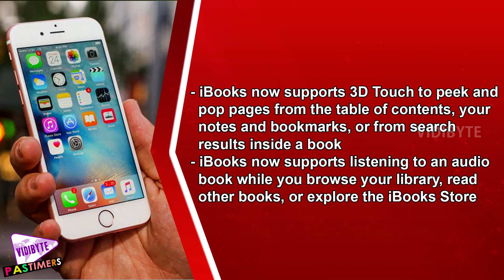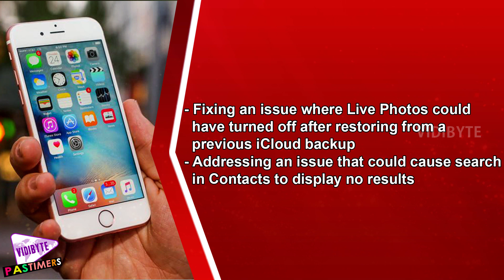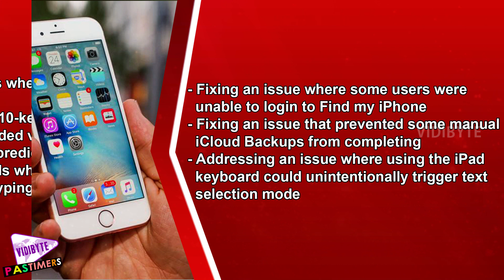iOS 9.2 Released With Improvements to Apple Music, News & iBooks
Apple just released iOS 9.2, a relatively minor iOS update that adds Arabic language support to Siri, fixes various bugs, and improves several built-in apps.